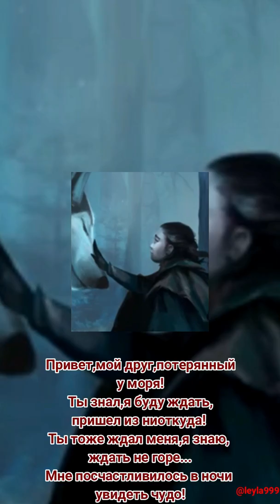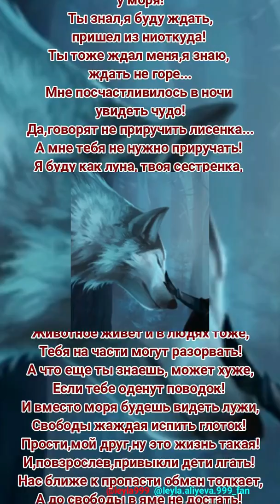Стихи. Лейла Алиева.👑